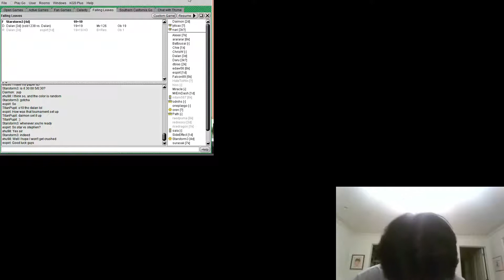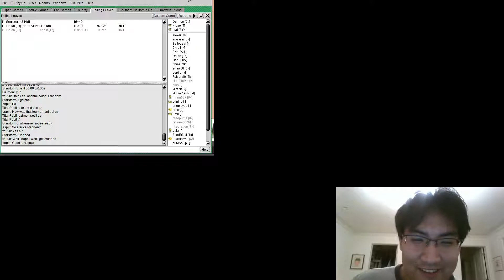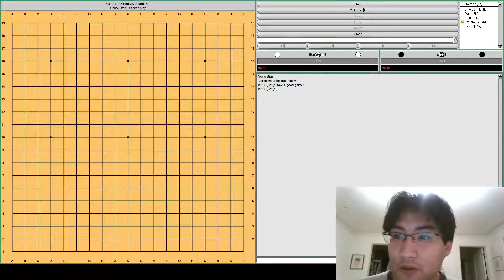4th Game of the 2015 Creator Invitational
This is my commentary of the 2015 Creator Invitational's 4th game between Xhu and Starstorm. The game opens peacefully with Xhu going for a moyo strategy the quickly breaks out into violent fighting.